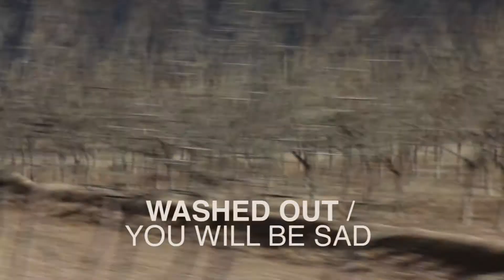WASHED OUT- YOU WILL BE SAD